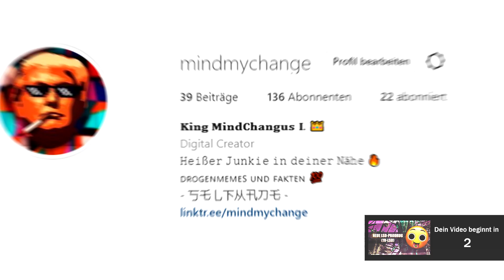1V-LSD ANGEKÜNDIGT! - CHANGED NEWS | MindChange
CHANGED NEWS ist ein neues Format, wo ich gelegentlich das Neuste vom Neusten aus der Drogenscene berichte! ^^

In der heutigen Folge geht es um 1V-LSD (Nachkömmling von 1P-LSD und 1cP-LSD) und über das E-Rezept.

Ich hoffe, dass Euch dieses Video gefällt. Wenn ja, lasst doch gerne eine positive Bewertung da und teilt das Video mit allen, die das vielleicht interessieren könnte! :3

* Ich übernehme keine Haftung für gesundheitliche Folgen beim Anblick meines Gesichts, oder des Hörens meiner Stimme